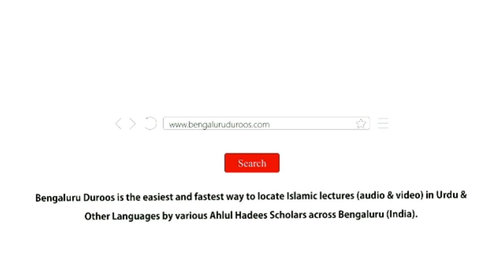Khair Un-Naas (Ep 23) | Achche Padosi by Shaykh Abdul Haseeb Madani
Topic (Part 23/29): Achche Padosi

٠٠٠٠٠٠٠٠٠٠٠٠٠٠٠٠٠٠٠٠٠٠٠٠٠٠٠٠٠٠٠٠٠٠٠٠٠٠٠٠